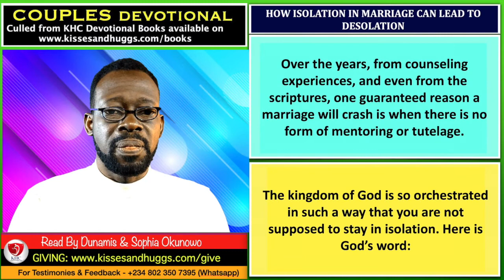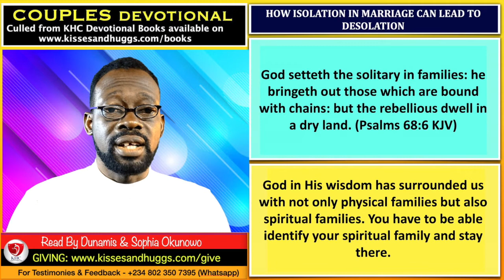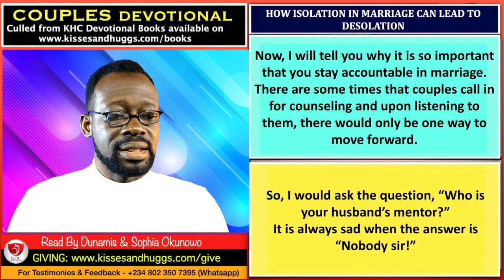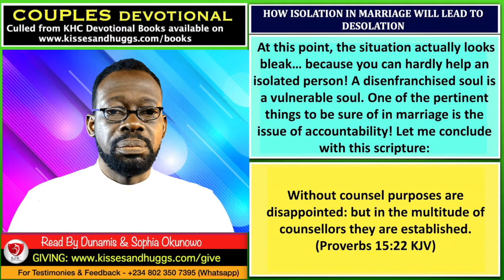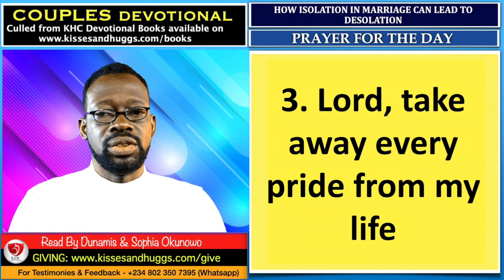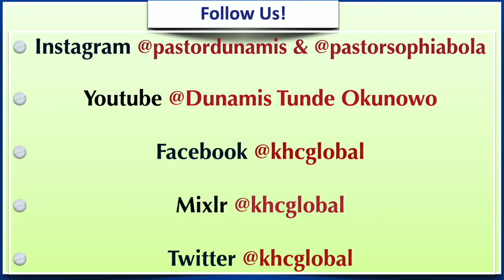How Isolation In Marriage Can Lead To Desolation - Couples - November 18th